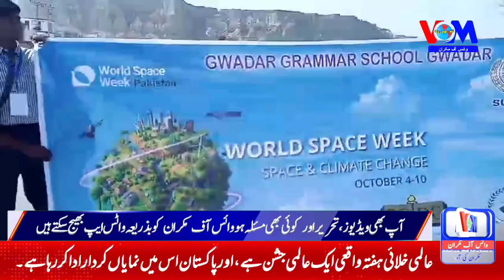عالمی خلائی ہفتہ واقعی ایک عالمی جشن ہے، اور پاکستان اس میں نمایاں کردار ادا کر رہا ہے۔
Voice of Makran is a leading media outlet that covers news and events from the Makran region of Pakistan. Our mission is to provide accurate, reliable, and timely information to our audience, and to promote transparency, accountability, and freedom of expression is the region.
We believe that access to information is essential for the growth and development of any society, and that a free of independent press plays a vital role in ensuring that this information is available to everyone. That’s why we strive to be the Voice of the people of Makran, by reporting on the issues that matter to them, and by providing a platform for their voices to be heard.

Voice Of Makran Social Media Links